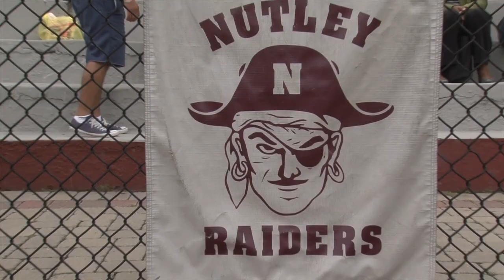nutley documentary trailer